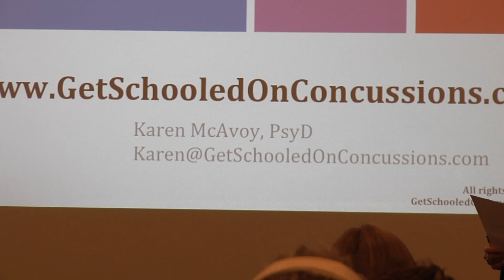Concussion Expert says Schools Should Adjust for Recovery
Dr.  Karen McAvoy told a Brooklyn Center audience students need to return to school after suffering a concussion.  But with a recovery period up to a month, adjustments to a student’s workload may be needed.  Dr. McAvoy says more focus is needed on the recovery and how it pertains to returning to school.